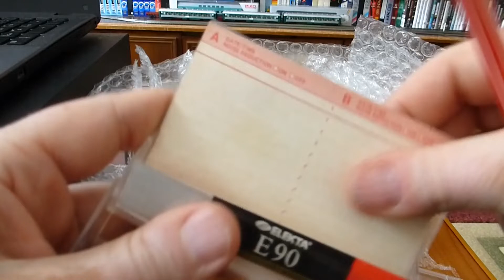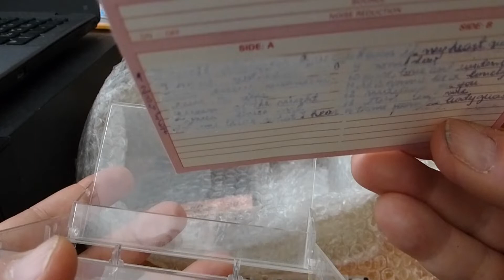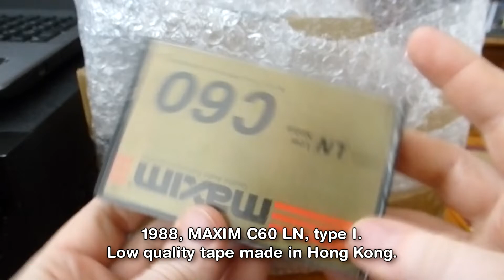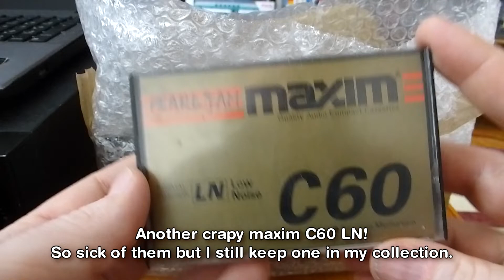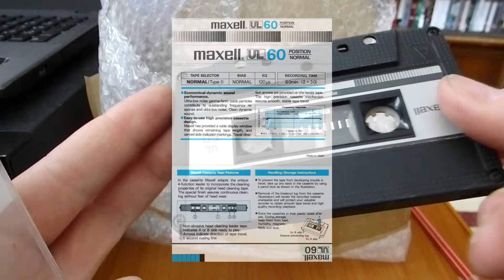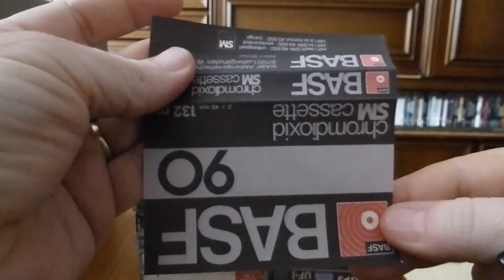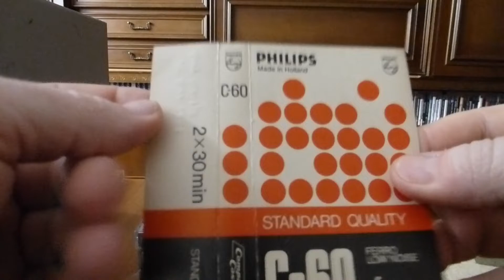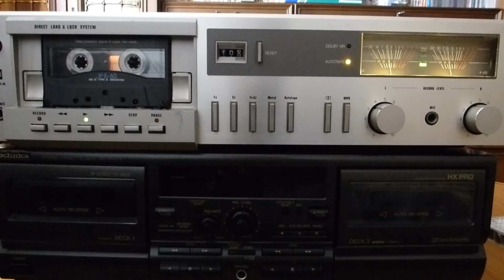'Unboxing' 26 used audio cassettes - maxell, TDK, Sony, FUJI, JVC, BASF, GoldStar, Philips etc.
Prezentare casete audio achizitionate recent: FUJI JP-IIx, maxell UDII, maxell XLII, maxell UD, TDK D, TDK CDing2, BASF, JVC, Philips, RAKS, GoldStar, maxim, etc.. Total 26 casete audio folosite.
Mentiune: caseta Philips C-60 ln nu este din anii 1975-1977 ci din anul 1971.
Soundtrack:
1. Liam Thomas - No Time
2. Sappheiros - Dawn
3. Sappheiros - Fading
4. Chillhop Music - Street Dreams
5. AK - Lovestory
6. Mona Wonderlick - Saviour